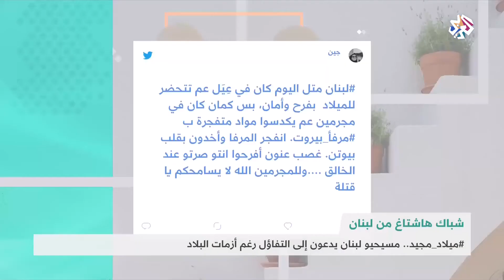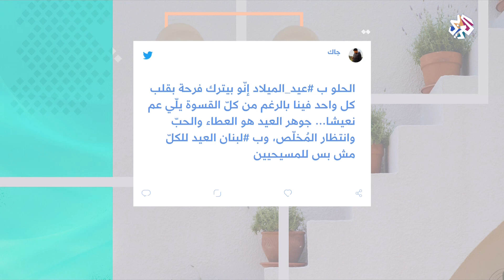كورونا وتشكيل الحكومة وأعياد الميلاد تطغى على اهتمامات اللبنانيين في مواقع التواصل | شبابيك